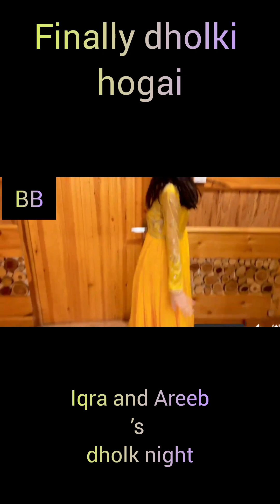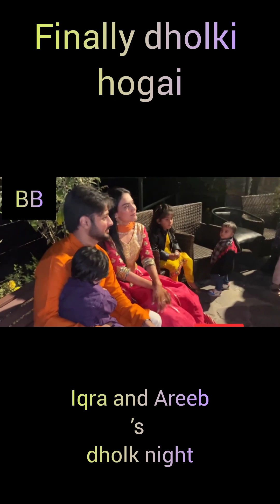Finally dholki hogai/Meri Dost Iqra ( Sistrology ) Ka Nikkah/MASHALLAH#blessed beginnings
Finally dholki hogai/Iqra and Areeb’s dholk night/IQRA & AREEB NIKKAH| MASHALLAH#blessed beginnings

Meri Dost Iqra ( Sistrology ) Ka Nikkah ❤️ | Bohot Lambi Drive Karni Pari 🤗

"AND WE CREATED YOU IN PAIRS" | IQRA & AREEB NIKKAH ♥️ | MA SHA ALLAH

Finally dholki hogai | Rabia aur Zainab ka dance | Rabia Faisal | Sistrology

Iqra and Areeb’s dholk night | Hira Faisal | Sistrology